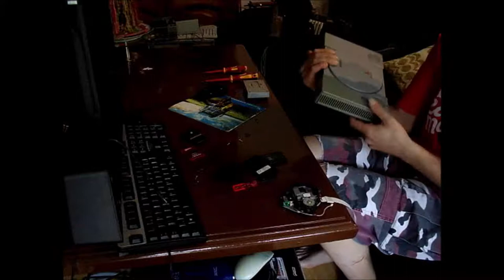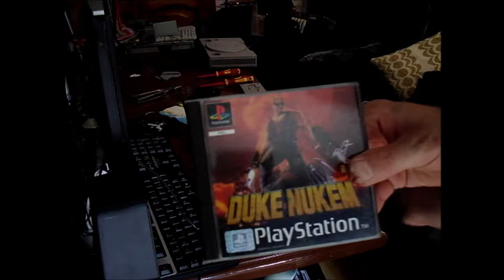Playstation 1 Laser Reparatur